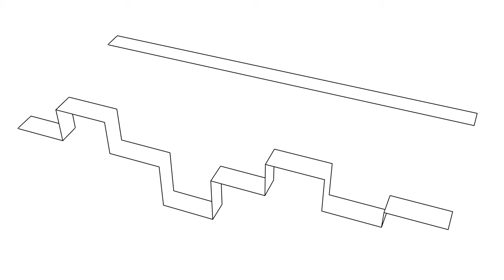Loading Illusion [Made in Blender]